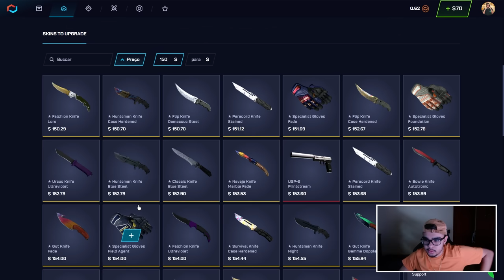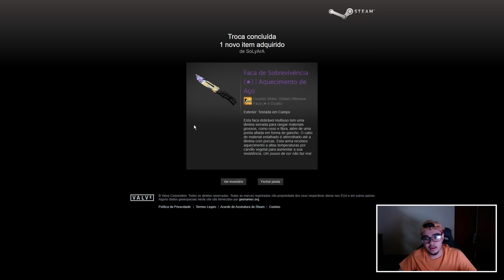Ganhei uma FACA com $10 e me surpreendi com ela! ( Blue Gem? 💎)